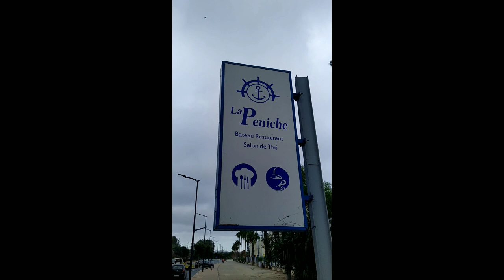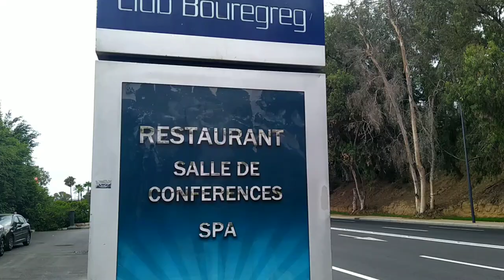برج محمد السادس جولة من البرج في اتجاه ماكدونالد مرورا بشارع ولي العهد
يُعد شارع ولي العهد أحد أهم الشوارع في سلا شار معروف و هو يضم مقاهي و مطاعم و كدلك  مقر وكالة تهيئة ضفتي أبي رقراق عرف تحول جدريا بعد مرور الأشغال